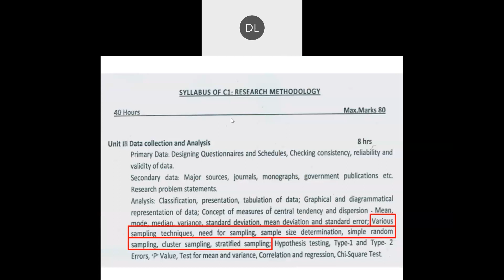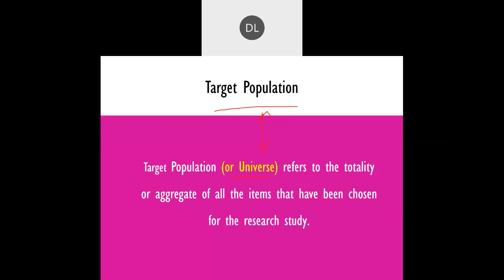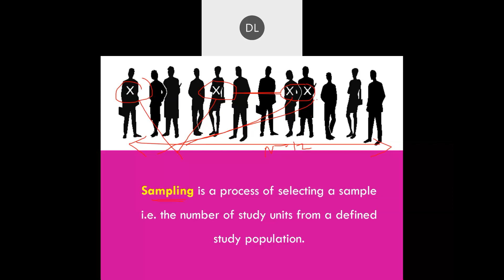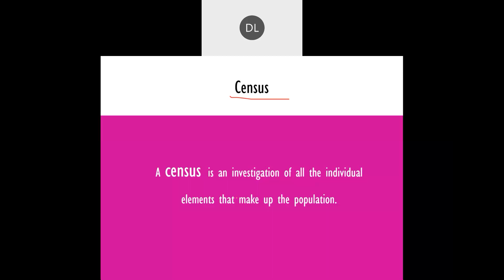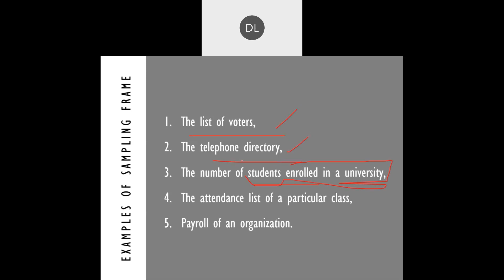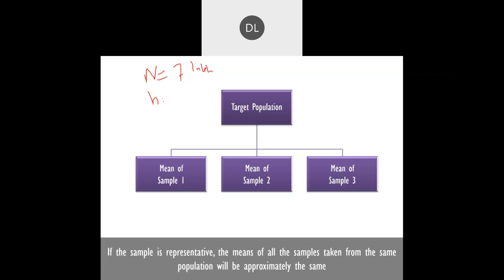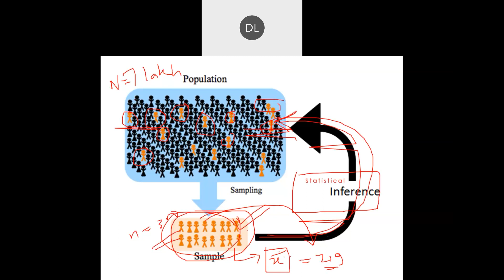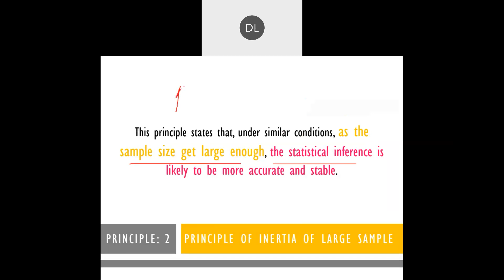Dr Ashish Linge Day 3 Session 1